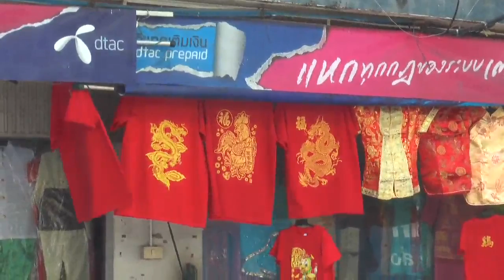บรรยากาศก่อนถึงเทศกาลตรุษจีน ในจังหวัดนครราชสีมา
วันที่ 24 มกราคม 2560 บรรยากาศก่อนถึงเทศกาลตรุษจีน ในจังหวัดนครราชสีมา ปีนี้ถือว่าซบเซากว่าทุกปี โดยเฉพาะที่บริเวณซอยตรอกจันทร์ ภายในเขตเทศบาลนครนครราชสีมา ซึ่งเป็นแหล่งรวมร้านค้าจำหน่ายเสื้อผ้าตามเทศกาลต่างๆ ขณะนี้บรรดาร้านค้าได้เริ่มนำเสื้อผ้า สำหรับสวมใส่ในช่วงเทศกาลวันตรุษจีน มาจัดวางจำหน่ายเต็มร้าน ทำให้ทั้งร้านเต็มไปด้วยเสื้อผ้าโทนสีแดง ซึ่งเป็นสียอดนิยมสำหรับเทศกาลวันตรุษจีนทุกปี และมีประชาชนทยอยมาเลือกซื้ออย่างบางตา
โดยภาพรวมเมื่อเทียบกับปีที่แล้วก็ถือว่าซบเซา เพราะเฉลี่ยยอดขายตกลงประมาณ 20% เลยทีเดียว